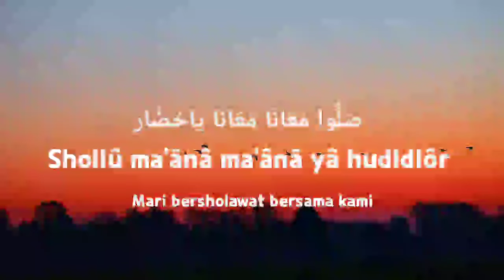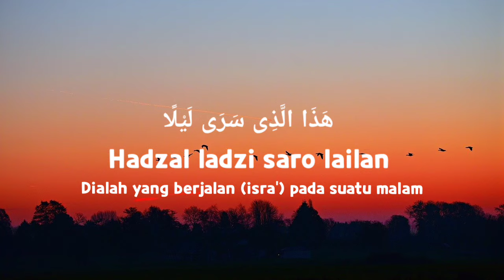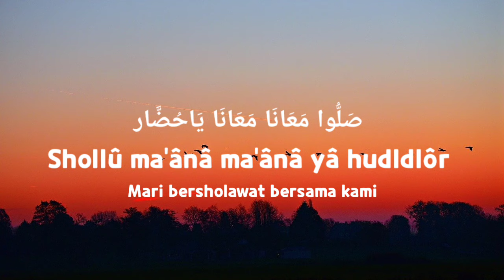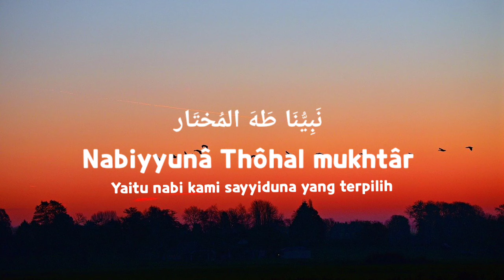HAYYUL HADI - ADZANDO DAVEMA ( Lirik & Terjemahan Bahasa Indonesia )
Lirik Lagu
Judul : Hayyul Hadi
Cover : Adzando Davema

حَيُّوا الهَادِی بِأَجمَل ذِکرَی
Hayyul hadi bi ajmala dzikro
Berilah penghormatan kepada Al-hadi (Nabi Muhammad) dengan sebaik-baik ungkapan

صَلُّوْا مَعَانَا يَا حُضَّارْ
Shollu ma’ana ya huddhor
Mari bersholawat bersama kami

فَهُوَ عِمَادِی يَومَ المَعَادِ
Fahuwa ‘imadii yaumal ma’adi
Dialah sandaranku pada hari kembali (kiamat)

نَبِيُّنَا طَهَ الْمُخْتَارْ
Nabiyyuna thohal mukhtar
Yaitu nabi kami sayyiduna yang terpilih

نَبِيُّنَا طَهَ الْمُخْتَارْ
Nabiyyuna thohal mukhtar

هَذَا الَّذِيْ سَرَى لَيْلً
Hadzal ladzi saro lailan
Dialah yang berjalan (isra’) pada suatu malam

ثُمَّ دَنَا فَتَدَلَّى
Tsumma dana fatadalla
Kemudian beliau mendekat, lalu semakin dekat

ثُمَّ دَنَا فَتَدَلَّى
Tsumma dana fatadalla

نَبِيُّنَا طَهَ المُختَار
Nabiyyuna thohal mukhtar